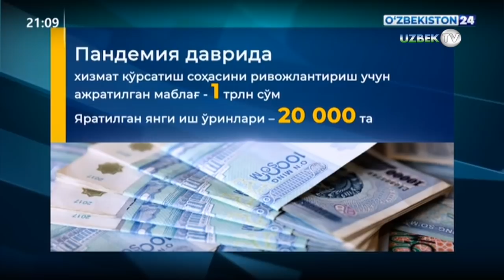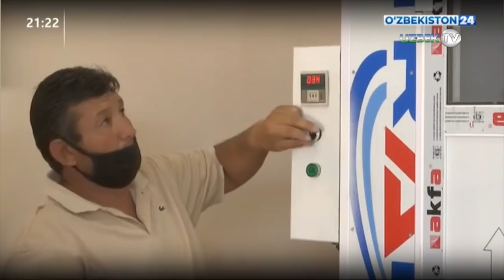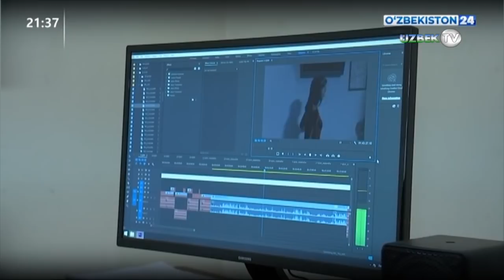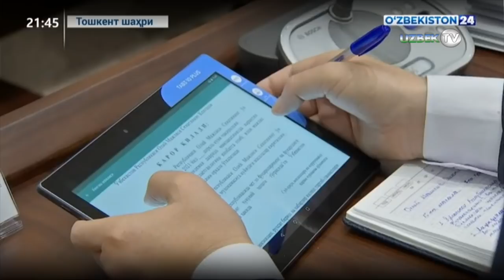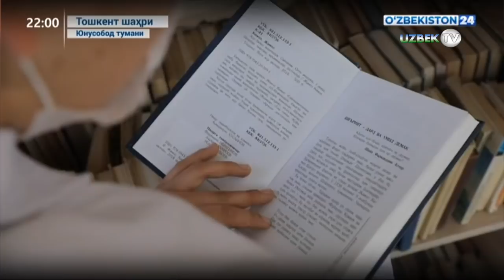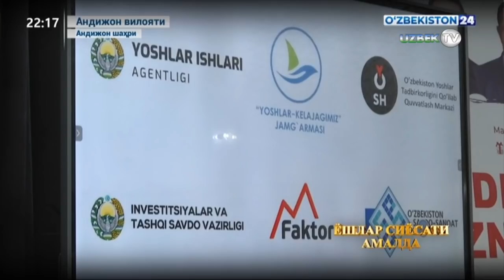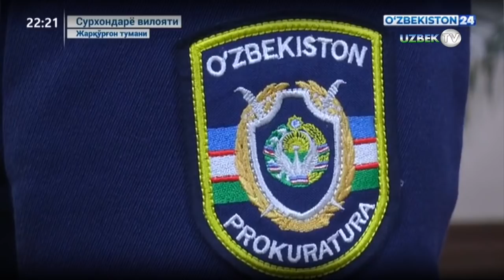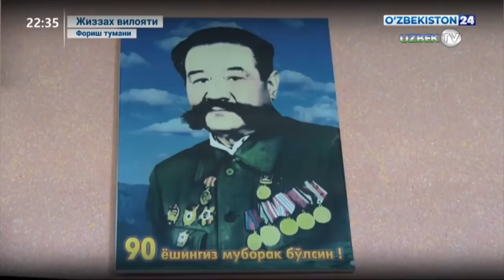"Ахборот 24" Ўзбекистондаги куннинг энг муҳим янгиликлари. 8 апрел 2021 йил | Axborot 24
❖ Новости 24 | Под председательством Президента состоялось видеоселекторное совещание по приоритетным задачам развития предпринимательства в регионах и обеспечения занятости населения
❖ Новости 24 | Комментарий к Указу и Постановлению Президента
❖ Новости 24 | Брифинг по разъяснению сути и значения Указа и Постановления Президента по развитию национальной киноиндустрии
❖ Новости 24 | Заседание Кенгаша Сената Олий Мажлиса
❖ Новости 24 | Встреча с Министром торговли Турции в Международном бизнес-центре и Торгово-промышленной палате
❖ Новости 24 | Строительство ТЭС в Ташкентской и Бухарской областях
❖ Новости 24 | Реализация программы «Обод маҳалла» в Ташкенте
❖ Новости 24 | В нашу страну прибыло около 40 медицинских работников Российской Федерации
❖ Новости 24 | В Самарканде нашим соотечественникам, занесенным в «Железную книгу», сделали операцию в области травматологии
❖ Новости 24 | Вручение президентских подарков выпускникам проекта «Один миллион программистов»
❖ Новости 24 | Обеспечение занятости молодёжи и женщин в Сурхандарье
❖ Новости 24 | Мероприятие, приуроченное к 685-летию со дня рождения Амира Темура
❖ Новости 24 | Реализация молодёжной политики в Яшнабадском районе